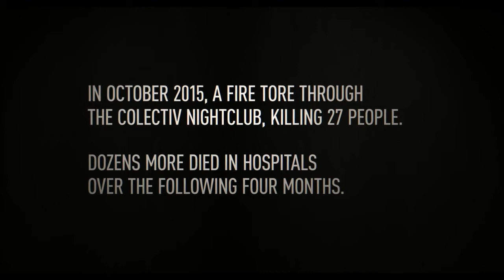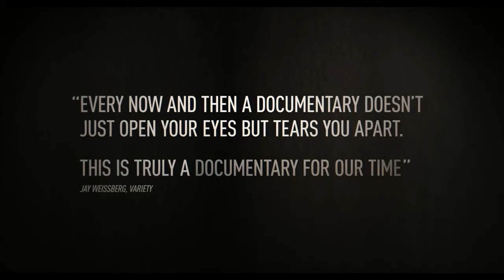Collective | Official Trailer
This work proved the ability to enact moral courage to endure any circumstance, even under efforts to get rid of it. You'll get a vivid view of the nature of democratic ideals within a machine of systemic corruption.